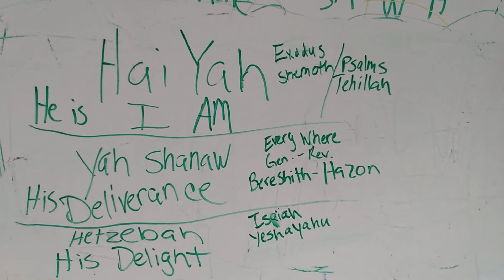Shofar call and Prayer